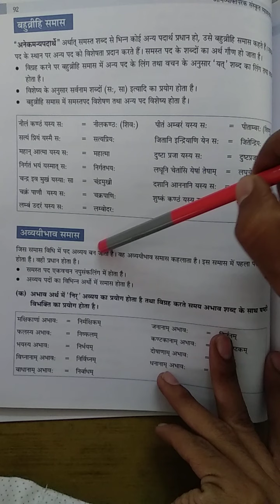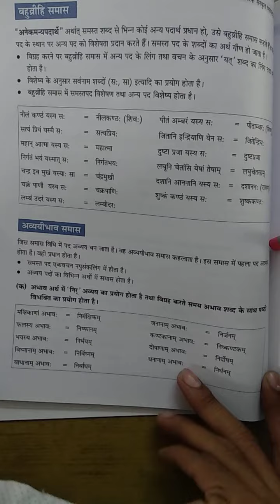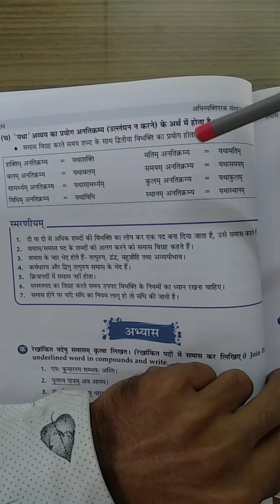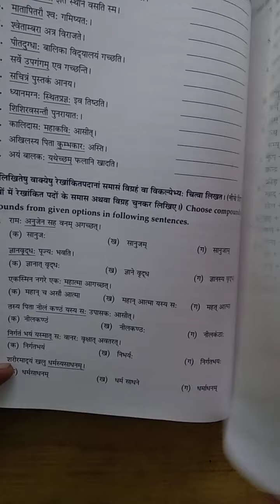Class 10 Sanskrit Grammar ch 6 part 2